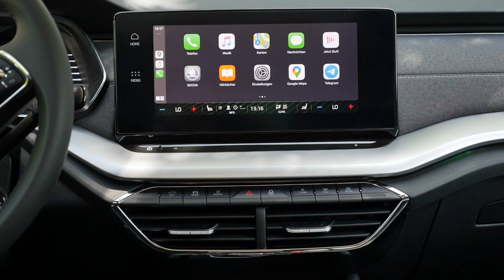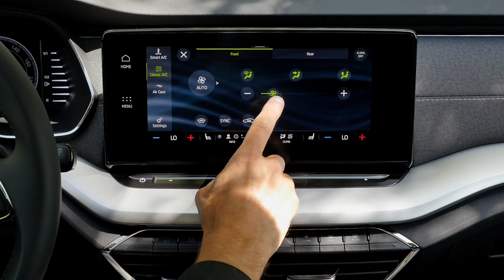2020 new Skoda Octavia Combi REVIEW - Autogefuel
This is an overview review of the 2020 new Skoda Octavia Combi - exterior, interior and driving test!

Transparency note: Autogefuel videos are independent and free from editorial influence on opinion and rating. But since manufacturers enable us to do the reviews in the first place, for legal reasons this video is marked as _advertisement_.

Autogefuel is the faster review channel of the well-known in-depth car review channel Autogefühl. For longer reviews, visit